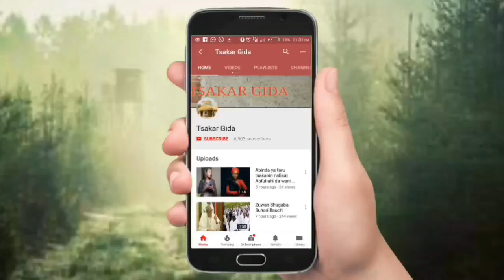Zaman shugaba Buhari akan tsohuwa kuma kodaddiyar kijera ya jawo cece kuce a kafafen sadarwa